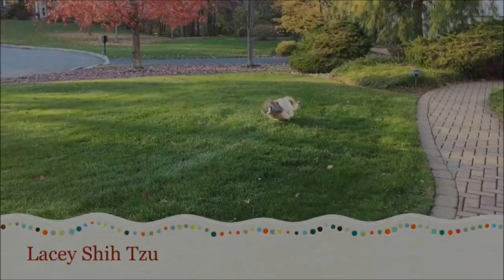Lexi is happy and actually playing 😺 | Blue Persian cat 🐾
Lacey wasn't around at the moment, so Lexi was happy to have some nice playtime 👍

Add me on Snapchat! Username: laceyshihtzu